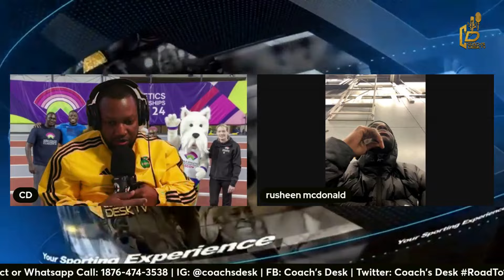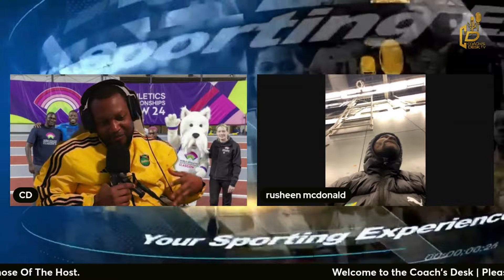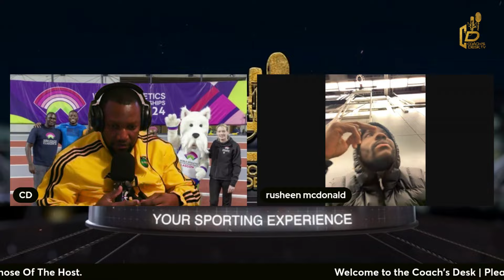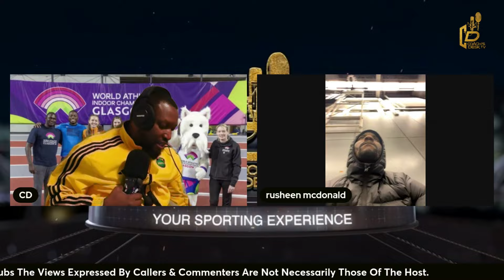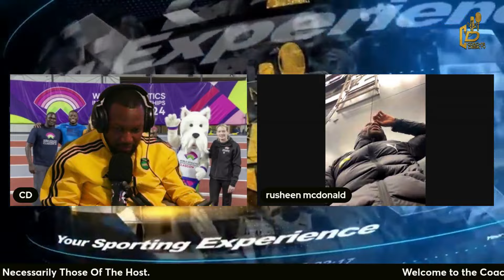Rusheen Big Boy McDonald Shares A Jaw Dropping Story After Winning 1st Medal 🥉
Puma